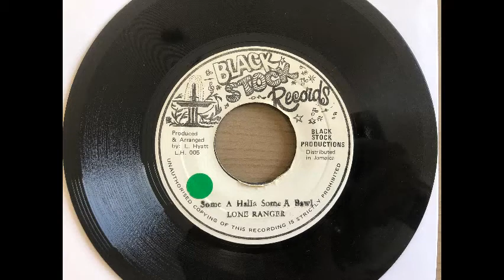Lone Ranger ‎- Some A Halla Some A Bawl / Version (Black Stock Records)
Selo: Black Stock Records
Formato: Vinyl, 7", 45 RPM
País: Jamaica
Lançado: ? ​
Genre: Reggae
Estilo: Rub-a-Dub

0:00 Some A Halla Some A Bawl
3:16 Sticrie Dub Part Two